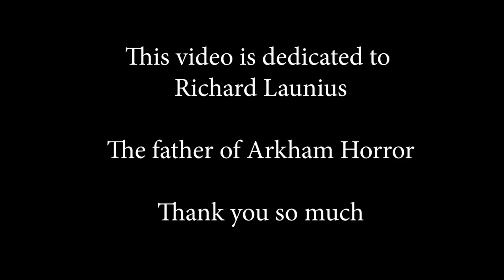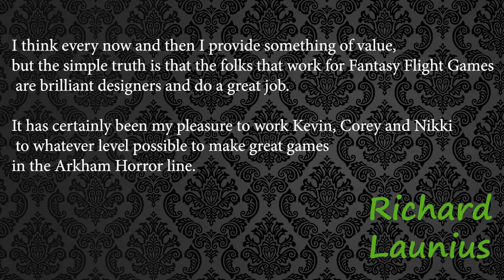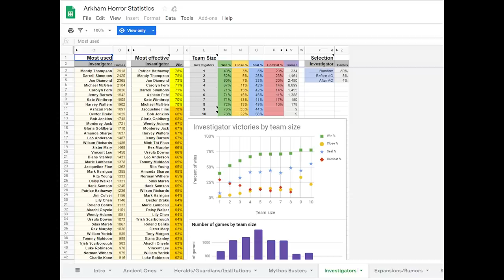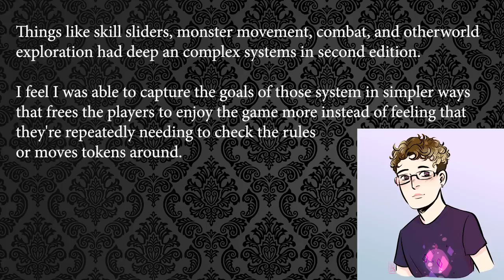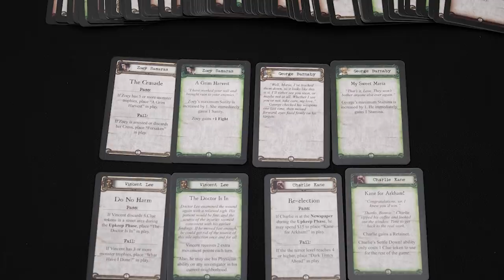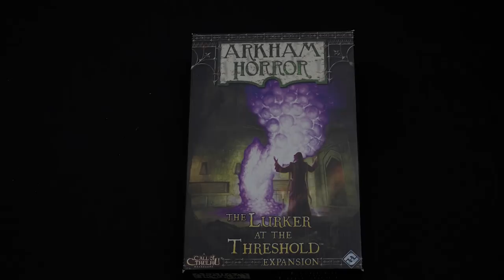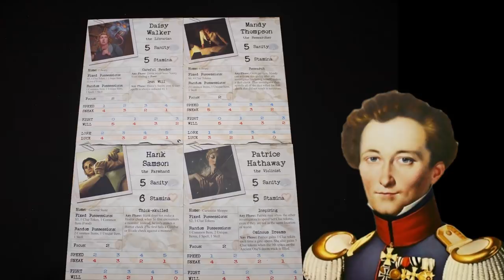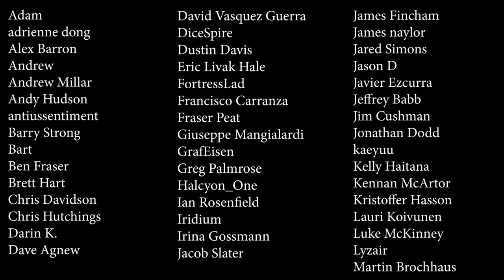Arkham Horror - The Rear View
A long form review and exploration of the Arkham Horror series of games, with interviews with Nikki Valens, Richard Launius &  Kevin Wilson

Designed by Nikki Valens, Richard Launius,  Kevin Wilson
Published by Fantasy Flight Games and Chaosism